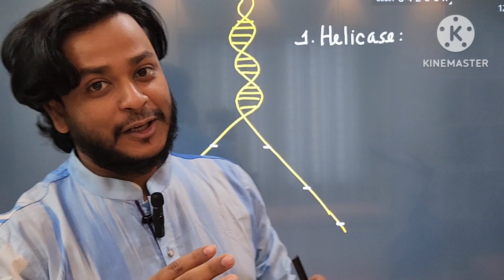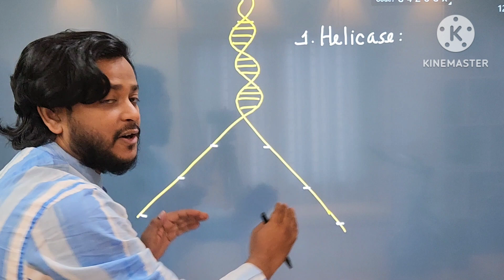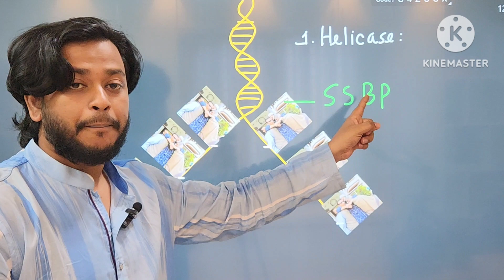শাহীন ধরে ফ্যাল| DNA Replication | SSBP | কোষ ও এর গঠন| Dr. Fahad (DMC)